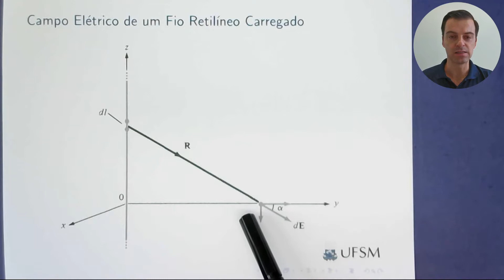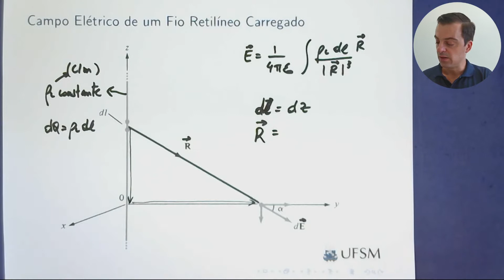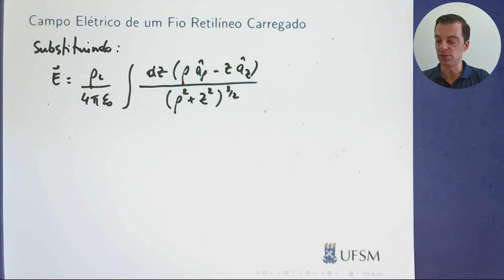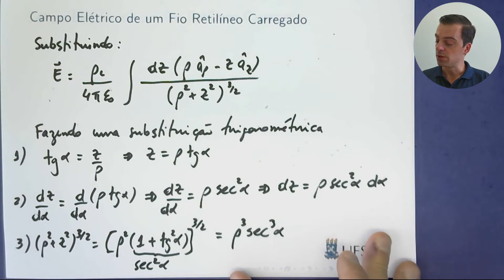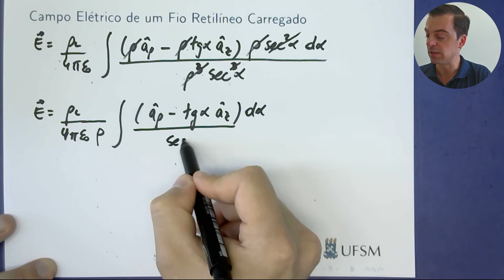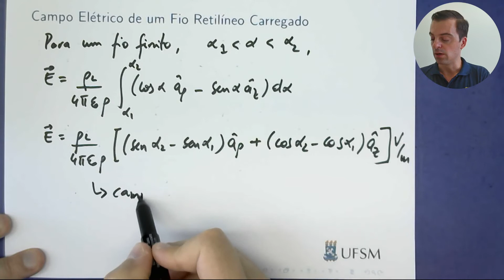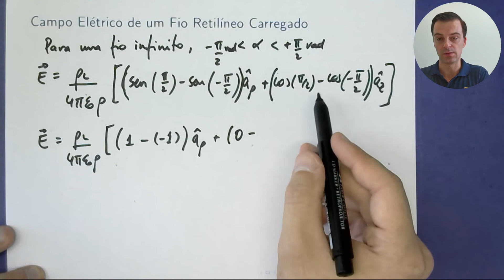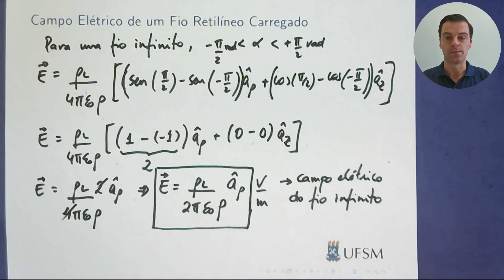Aula 10.2 - Campo elétrico de um fio retilíneo carregado